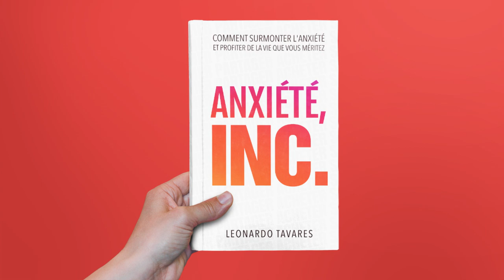Anxiété, Inc. - Leonardo Tavares | Livre Audio | Aperçu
"Anxiété, Inc." est une invitation à pénétrer les couloirs complexes de notre monde intérieur, où l'anxiété se manifeste comme un puzzle complexe d'émotions, de pensées et de sensations. C'est ici que nous commençons à dévoiler le tissu de cette expérience humaine universelle, offrant non seulement une compréhension, mais aussi des stratégies tangibles pour dompter ce tourbillon émotionnel.

Imaginez ce livre comme un guide à travers les sentiers sinueux de l'anxiété. Parfois, c'est un labyrinthe sombre, mais il y a toujours de la lumière au bout du tunnel. Ici, nous partons à la recherche de cette lumière, non seulement pour dissiper les ombres de l'anxiété, mais aussi pour démystifier ce qui l'entoure.

Ouvrez-vous à la possibilité d'une vie plus légère et illuminée, où l'anxiété ne sera plus une ombre sombre, mais un nuage passager dans le vaste ciel de l'existence humaine. Nous allons explorer, apprendre et grandir. L'anxiété ne sera plus une prison, mais une porte vers la liberté.

Préparez-vous pour cette riche expérience de découverte de soi.